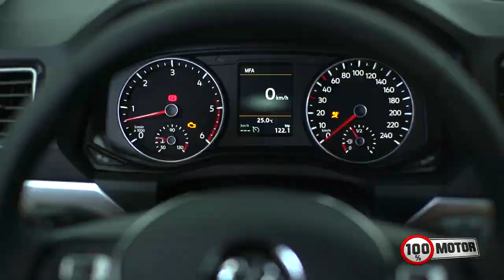Avaliação Amarok V6 - com Finardi